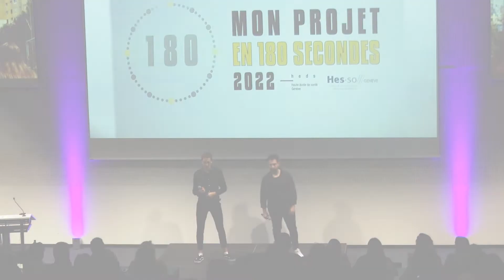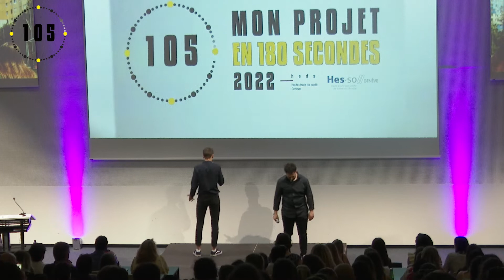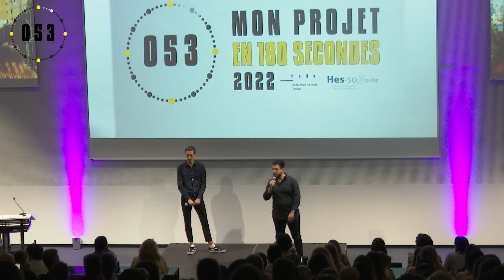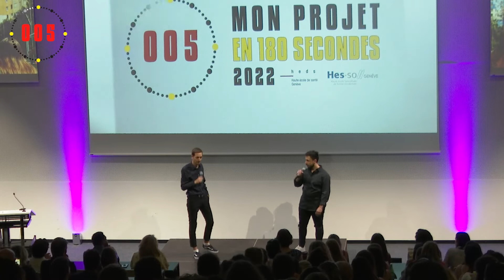Mon projet en 180 secondes 2022 : Rallye de la prévention des addictions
Dans le cadre d’un module de formation en Santé communautaire, les étudiant-e-s de 3ème année en Soins infirmiers de la Haute école de santé de Genève ont présenté en 180 secondes et en public, le projet sur lequel elles et ils avaient travaillé. Un exercice passionnant pour nos étudiant-e-s qui leur a permis de sensibiliser différentes populations aux enjeux liés à la santé tout en entrainant leurs compétences en communication. Le projet « Rallye de la prévention des addictions » a été présenté par Yannick Bouca et Loïc Ponthet.